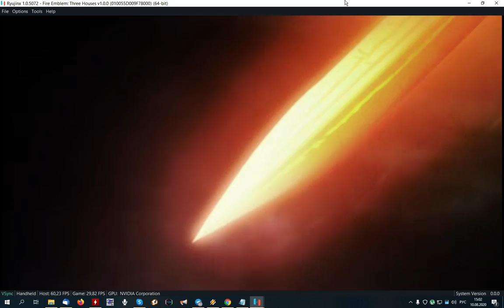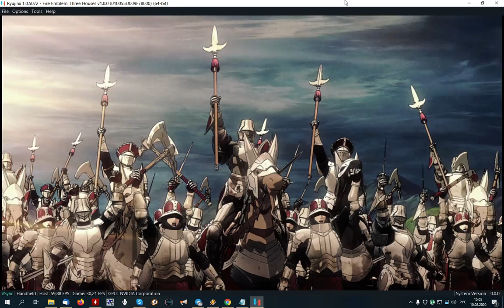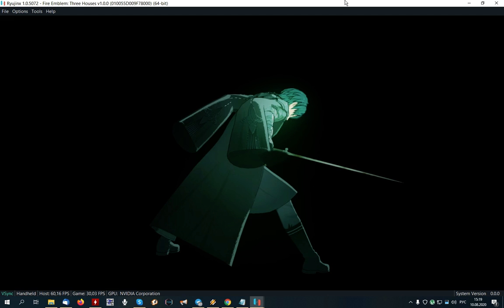Fire Emblem : Three Houses gameplay (Ryujinx emulator)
specs: i7 4771  gtx 10603gb  ram 16gb